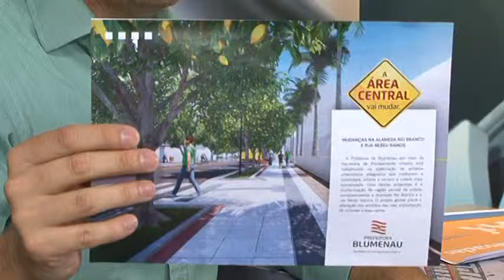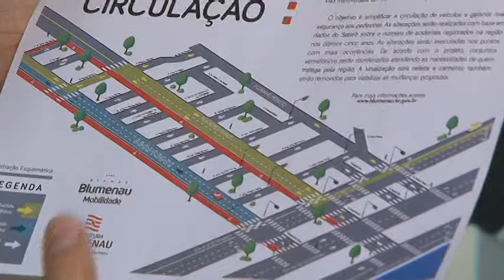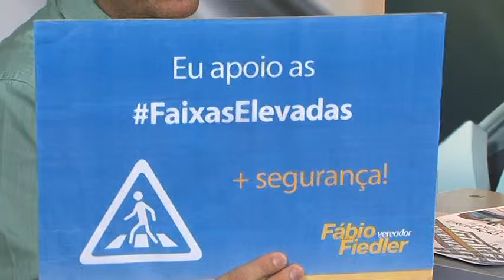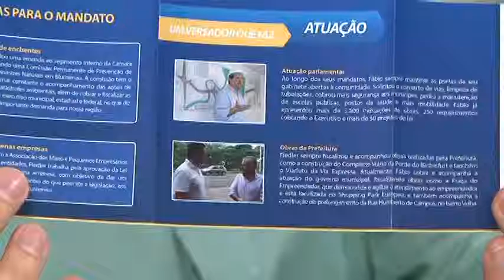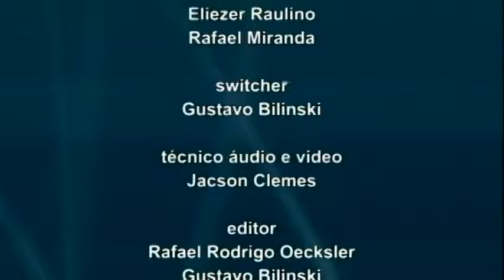Fala Vereador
Vereador Fábio Fiedler.